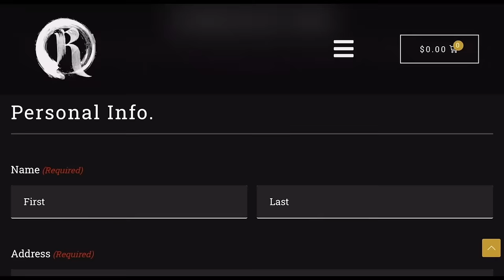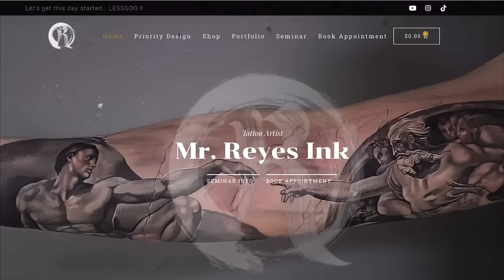FULL TORSO TATTOO COVER UP